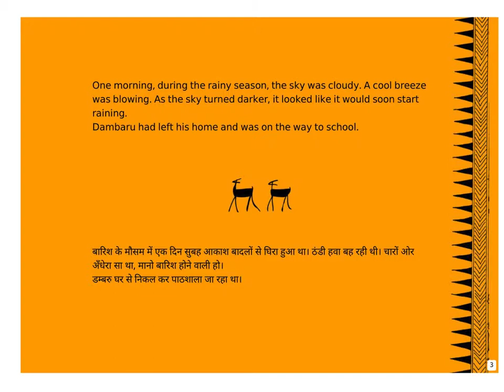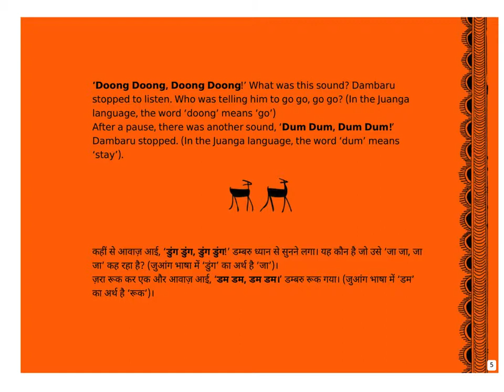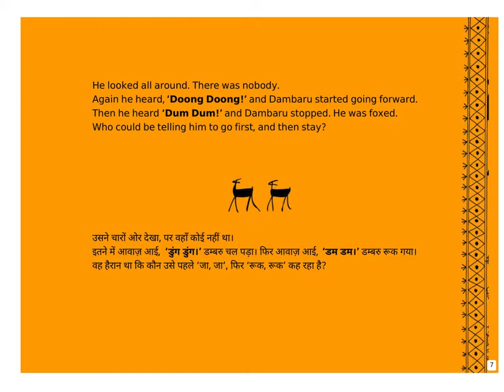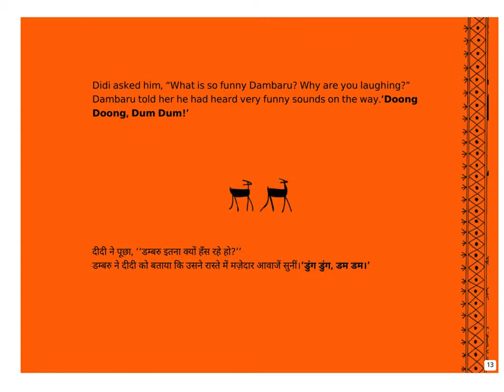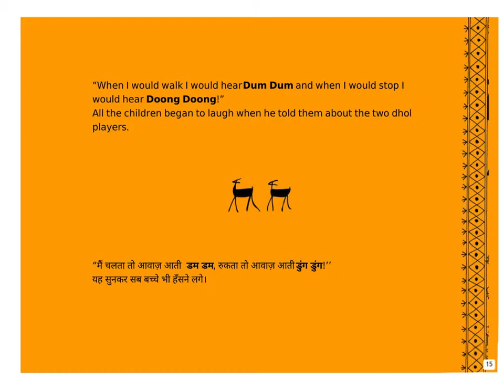Doong Doong, dum dum -English&Hindi- Pratham Books-Kids Stories-Bilingual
Dambaru did not know what to do when he heard strange commands in the forest. Read more about two sweet words from the Juanga language.
Amazing story written by Juanga Writers' Group; beautifully illustrated by Pradip Kumar Sahoo, Sanatan Juanga, Sugrib Kumar Juanga; translated into Hindi by Amrit Mishra , Rajesh Khar; published by Pratham Books; narrated by Asawari Doshi